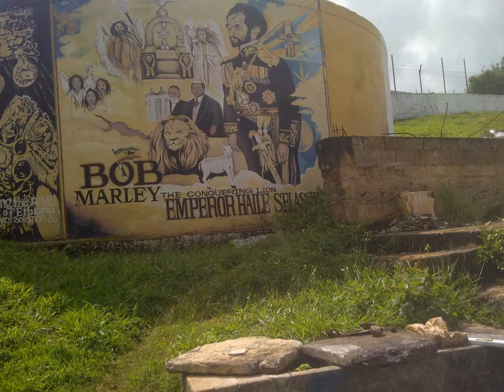Jamaica Blue Hole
The other side of Jamaica